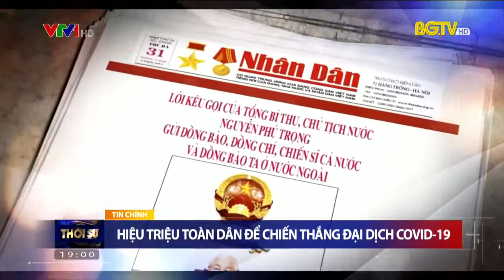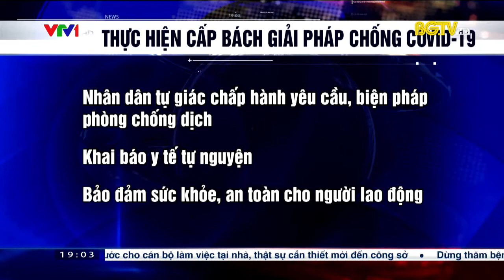Bắc Giang 20200331 185903 ĐÃ UP